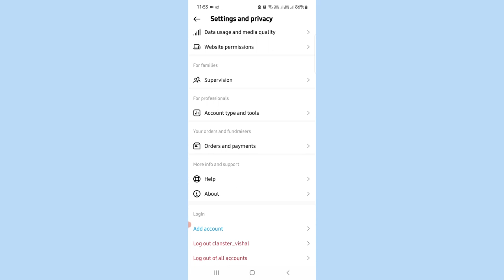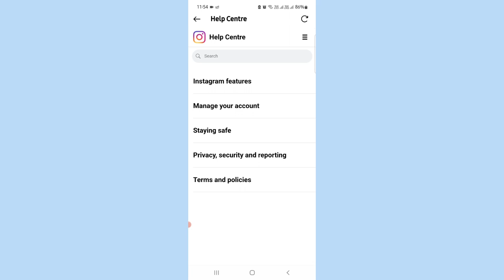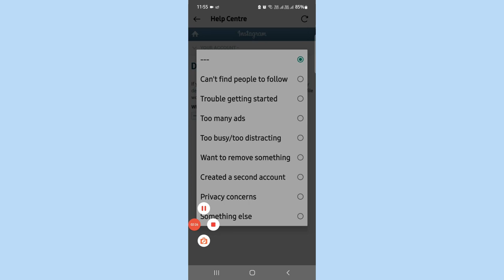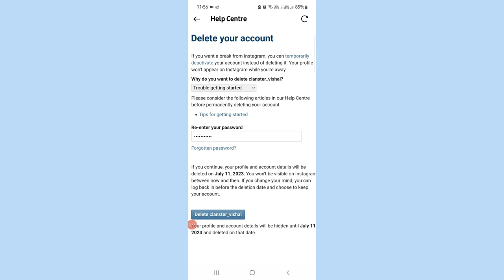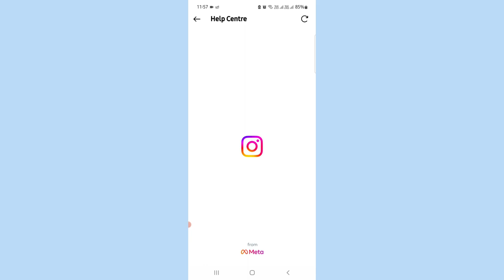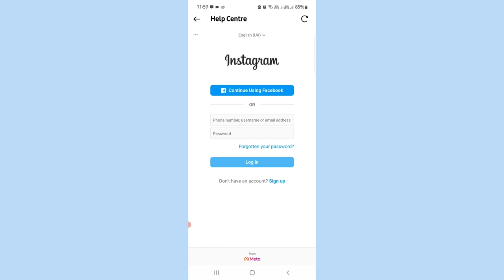Instagram Account Delete kaise Kare (New Update) | how to delete Instagram account permanently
Hello Everyone,
Instagram account delete kaise kare permanently ? How to delete instagram account permanently.

Queries -
how to delete instagram permanently
how to deactivate account on instagram
instagram se kaise delete kare
how to delete instagram account
how to deactivate my instagram account